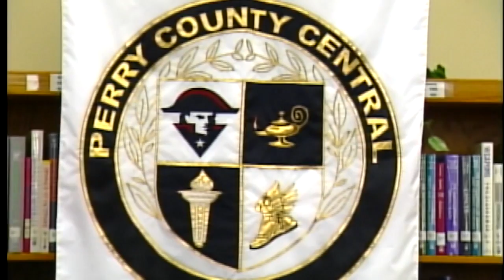UPike soccer signing